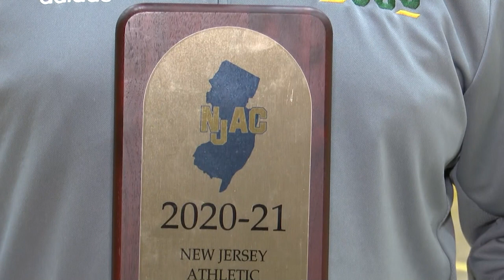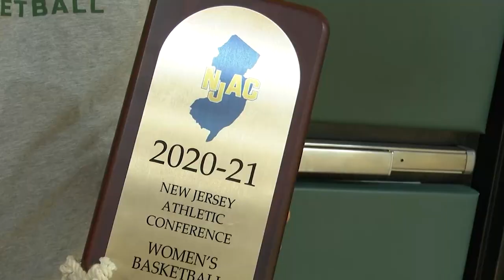New Jersey City University men & women basketball teams win conference championships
It is the first time in the school’s history that both teams won New Jersey Athletic Conference championships in the same year.